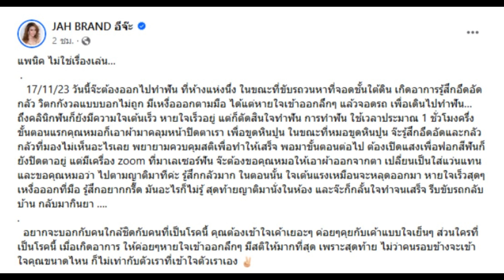อันตรายสุด จ๊ะ นงผณี เผยอาการเเพนิค ลั่นถึงขั้นขอหมอตามญาติมาเฝ้า